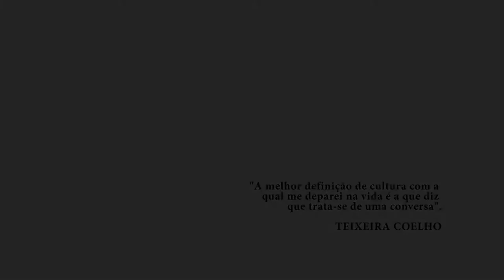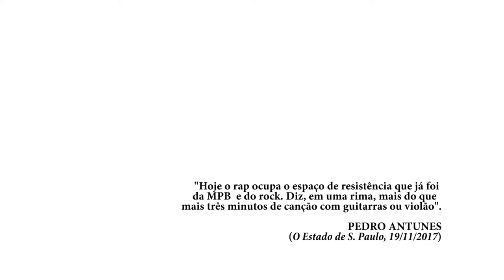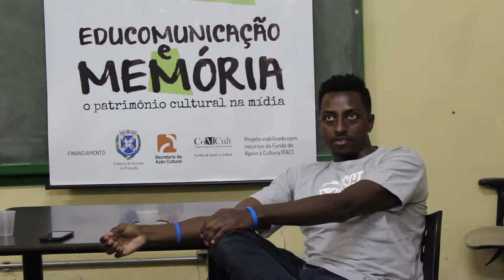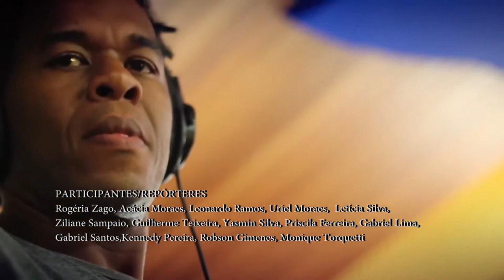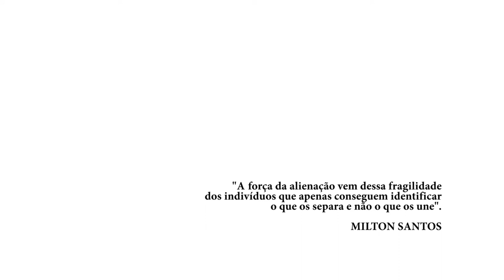BATALHA CENTRAL - Da Quebrada ao Centro | Patrimônio imaterial da Periferia (Educomunicação)